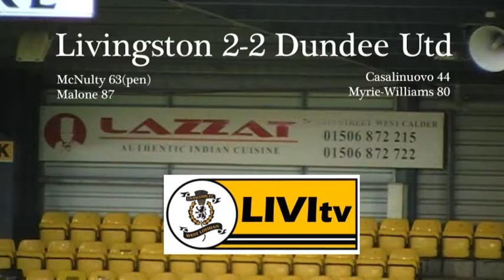Livi 2-2 Dundee Utd – Wed 28th Jul ‘10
Livingston 2-2 Dundee Utd
Pre-season friendly